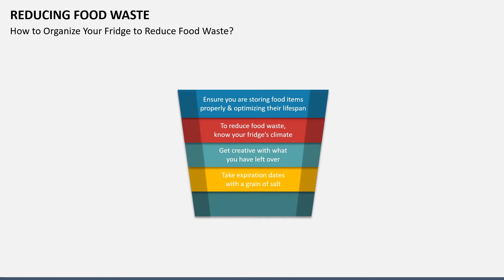Reducing Food Waste Animated PPT Template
Download our professionally designed Reducing Food Waste PPT template to exhibit tips for reducing food waste.